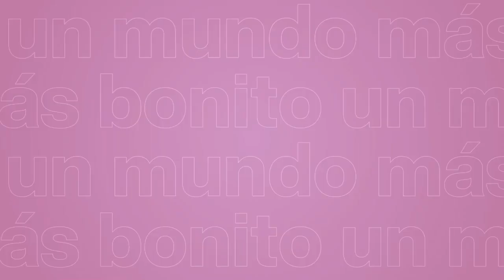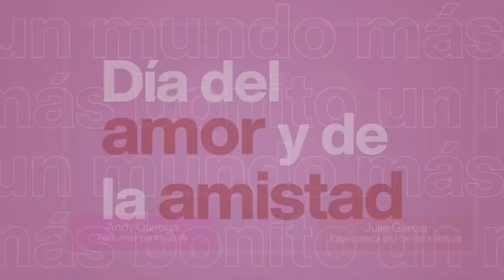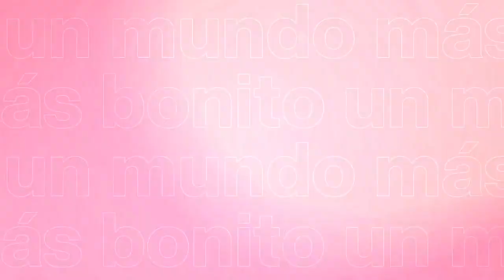REGALOS DÍA DEL AMOR Y LA AMISTAD NATURA MÉXICO 2023 💘🎁💘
Conoce las sorpresas para el Día del Amor y la Amistad Natura México 2023, en la ► presentación especial de Andy Quiroga y Julie García. ✅ Simplemente no te lo puedes perder. 🌼 Mira las ofertas, promociones, lanzamientos y sorpresas que Natura de México tiene para ti. Conoce los productos especiales de la cosmética vegana sustentable.

Día de los Enamorados Natura México Especial 2023.

📢 Si quieres un negocio Multinivel y lo quieres llevar a lo más alto, entonces esto te interesa.

natura
natura 2023
naturacdmx
natura mexico
natura de méxico
natura mexico 2023
presentacion de regalos natura dia del amor y la amistad 2023
especial dia del amor natura
natura especial dia de la amistad
san valentin natura
amor natura mexico
dia del amor natura mexico 2023
revista especial natura san valentin 2023
revista especial natura mexico dia del amor 2023
catalogo natura dia del amor y la amistad 2023
especial natura 14 de febrero 2023
natura catalogo dia del amor 2023
natura mexico 14 febrero
dia del amor natura
dia del amor y la amistad 2023 mexico
amor y amistad 2023
especial dia de los enamorados natura 2023
dia de los enamorados 2023